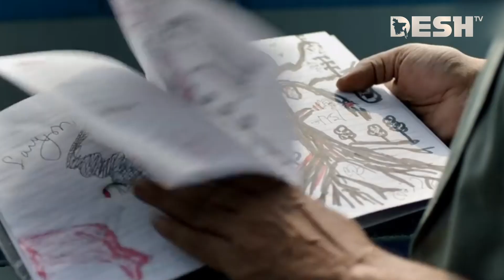ফের ঢাকায় আসছেন অঞ্জন দত্ত | Anjan Dutt | Desh TV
42, Shaheed Sangbadik Selina Parveen Sarak, Malibag 1217 Dhaka, Dhaka Division, Bangladesh